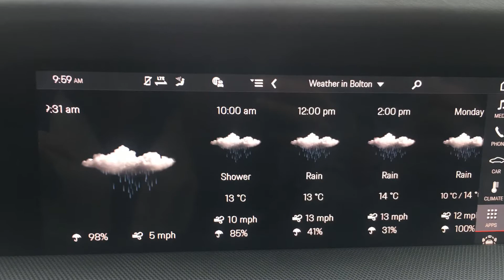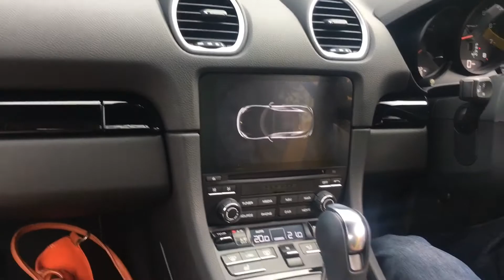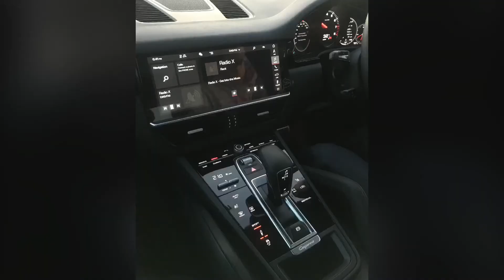992 C4S and Panamera sport turismo turbo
Gareth and I had the pleasure of joining fab friends from our region of the Porsche Enthusiast Club on a driving day around Lancashire and Yorkshire yesterday (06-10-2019) in 8 amazing new Porsche’s, courtesy of Porsche centre Bolton. During the day between us both we had the pleasure of driving a 992 C4S, Panamera sport turismo turbo, 718 Boxster S, 718 Boxster T, Cayman, Cayenne and the Macan, the only one we didn’t experience was the Panamera ehybrid. overall a fantastic day was had by not only ourselves but by everyone.

Each and every porker had its own special features and neither of us could ‘complain’ about any of them, though by far the ones that stood out the most and shocked us both was the abilities of both the Panamera sport turismo turbo and the 992 C4S - a massive THANK YOU  to Ian (Porsche Bolton) and his partner Sara for facilitating a truly fantastic day